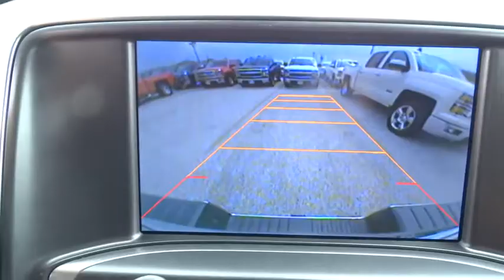2015 Chevrolet Silverado 1500 San Antonio, Houston, Austin, Dallas, Universal City, TX C51971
2015 Chevrolet Silverado 1500
2015 Chevrolet Silverado 1500 LT - Stock#: C51971 - VIN#: 3GCPCREC7FG350050

Gunn Chevrolet
12602 IH 35 North